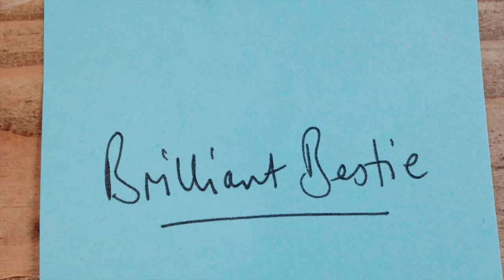This is for you, if you love independent music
YOU GET immediate access to:

• 7 full albums + 1 EP
• 101 songs, demos, rarities and podcast style recordings
• 18 zines of stories, photos and artwork

PLUS:

• ongoing Member Perks of your choice
• regular online members only events